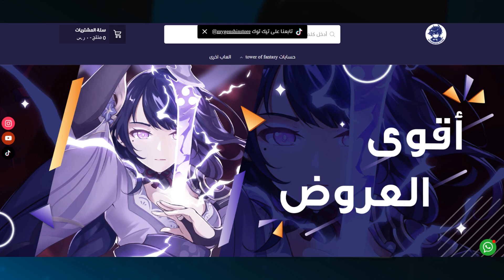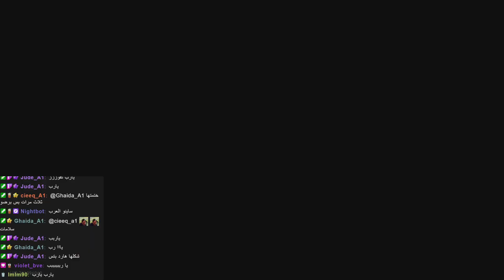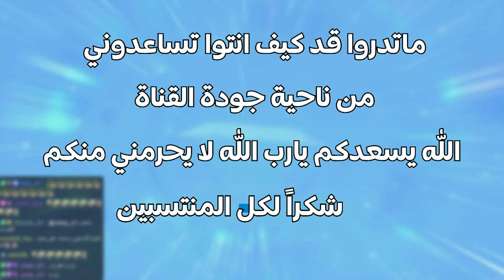Honkai: Star Rail🌠 | 🍃سحبات بنر هو هو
Honkai Star Rail Huo Huo Summons هونكاي ستار ريل سحب بنر هوهو هوا هوا هو هو

SOCIAL